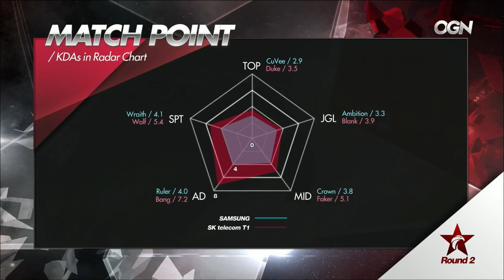Samsung Galaxy vs SKT T1 - LCK Summer Split 2016 - W9D3